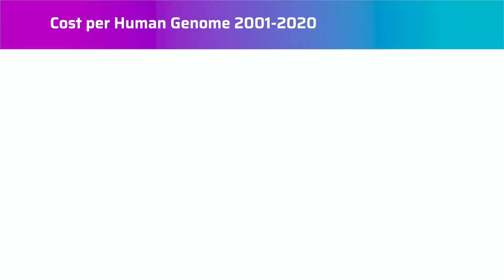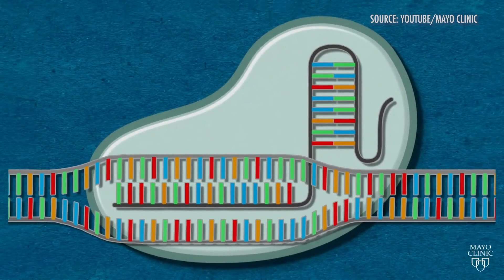Biotechnology Revolution | Peter Leyden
Futurist & journalist Peter Leyden shows how we are in the early days of a biotechnology revolution, and that fundamental shifts are on the horizon for health care, food production, and materials engineering.

From the Long Now Seminar, "The Transformation: A Future History of the World from 02020 to 02050" by Peter Leyden.

A compelling case can be made that we are in the early stages of another tech and economic boom in the next 30 years that will help solve our era’s biggest challenges like climate change, and lead to a societal transformation that will be understood as civilizational change by the year 02100.

Peter Leyden has built the case for this extremely positive yet plausible scenario of the period from 02020 to 02050 as a sequel to the Wired cover story and book he co-authored with Long Now cofounder Peter Schwartz 25 years ago called The Long Boom: The Future History of the World 1980 to 2020.

His latest project, The Transformation, is an optimistic analysis on what lies ahead, based on deep interviews with 25 world-class experts looking at new technologies and long-term trends that are largely positive, and could come together in surprisingly synergistic ways.

"The Transformation: A Future History of the World from 02020 to 02050" was given on February, 9 02021 as part of Long Now's Seminar series. The series was started in 02003 to build a compelling body of ideas about long-term thinking from some of the world's leading thinkers. The Seminars take place in San Francisco and are curated and hosted by Stewart Brand. To follow the talks, you can: